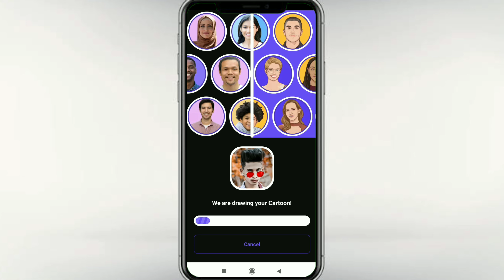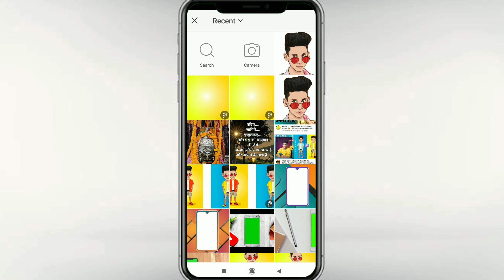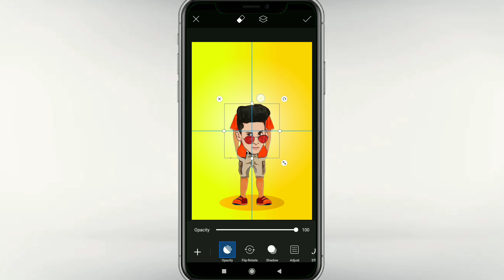Cartoon Photo Editing | Miniature Cartoon Photo Editing | SC Editing World